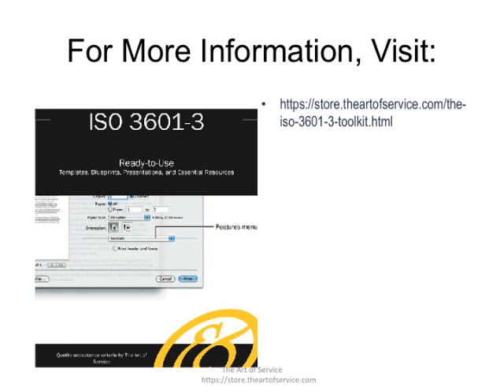The ISO 3601 3 Toolkit